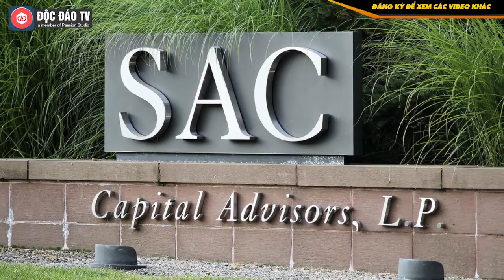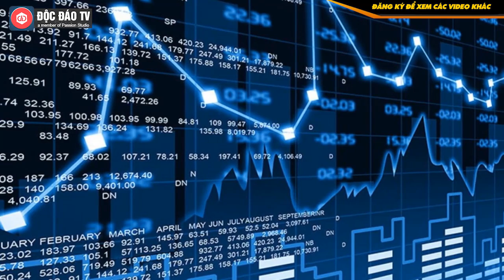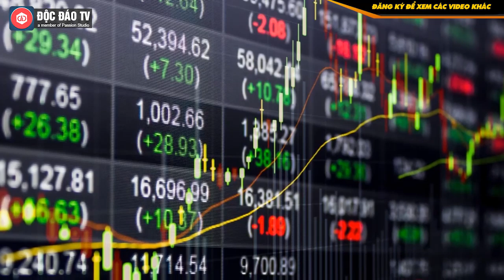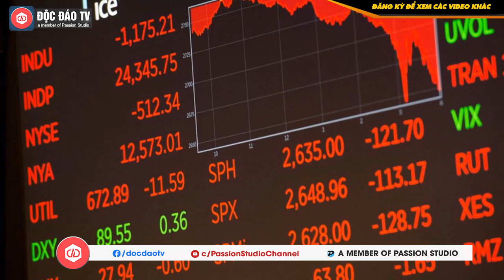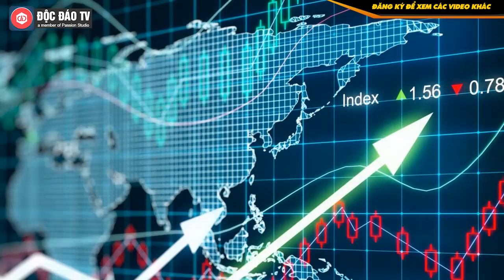Vua Đầu Tư Chứng Khoán Ngắn Hạn Steven Cohen & Bí Quyết Để Đạt Lợi Nhuận Trung Bình 45% Năm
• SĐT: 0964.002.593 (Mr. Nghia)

Chẳng phải ngẫu nhiên Steven Cohen được phố Wall kính nể bởi những thành tích vô tiền khoáng hậu mà ít chuyên gia quản lý tiền đạt được. Các chuyên gia, thương nhân giàu kinh nghiệm trên Phố Wall nói ông là người giỏi nhất, là một trong những nhà quản lý quỹ phòng hộ thành công nhất của thế kỷ 21.